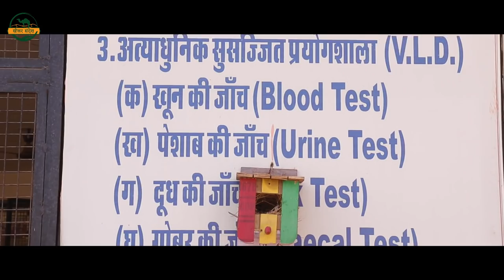श्री बालाजी गौशाला संस्थान, सालासर धाम अद्भुत गौदर्शन 2019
सीकर संदेश यूट्यूब चैनल द्वारा सालसर गौशाला पर कवरेज़ ●●●●●